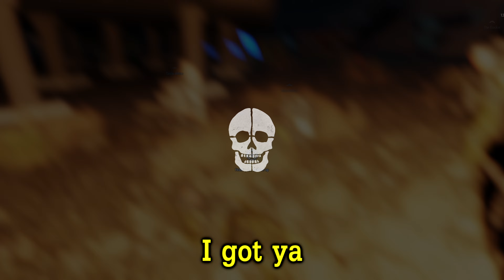Tank Crew vs Covenant Horrors | Halo Arma 3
They wouldn't glass this planet right?

Hey welcome to a new Arma video! This time a very cool and chaotic Halo OP with Ignis. And on this one at my favorite roles: tank crew.

Also fun fact: most of the music you'll hear in this video was playing ingame, so it was as epic for us during it as it is on the final product here haha.

You can see me rambling and my video photography on my Twitter

00:00 Intro
01:25 Starting the fight